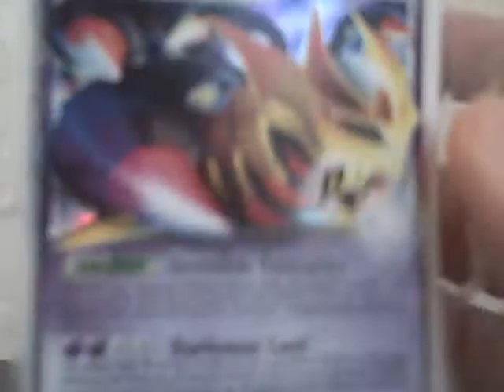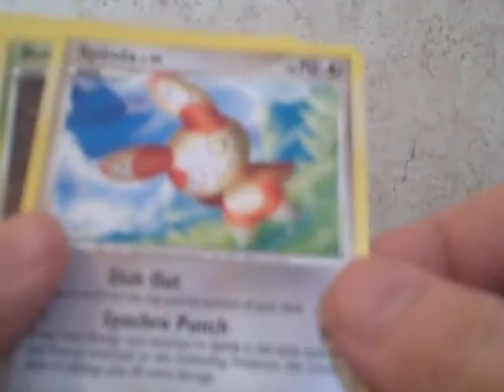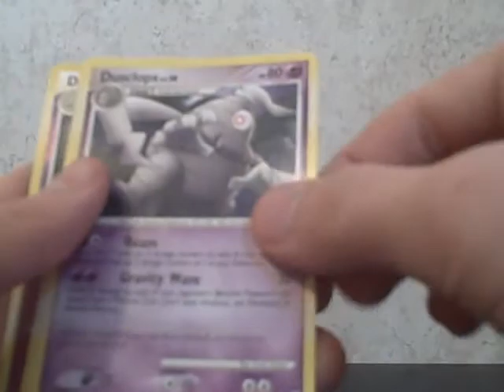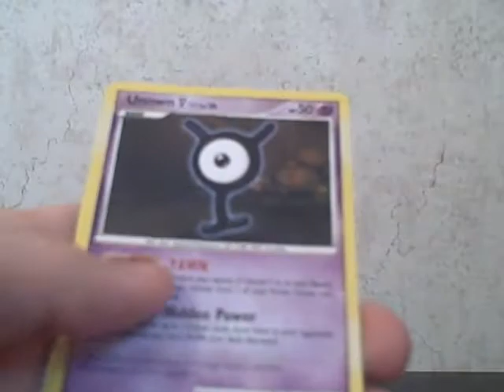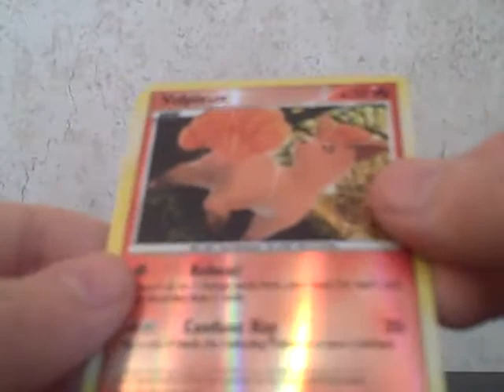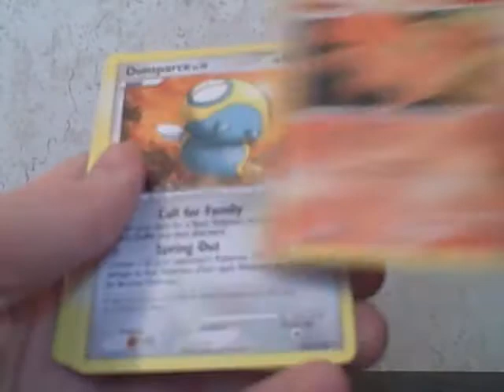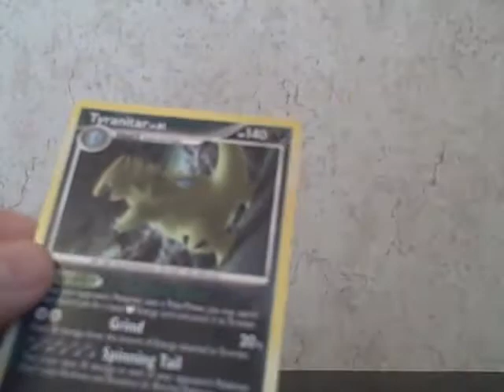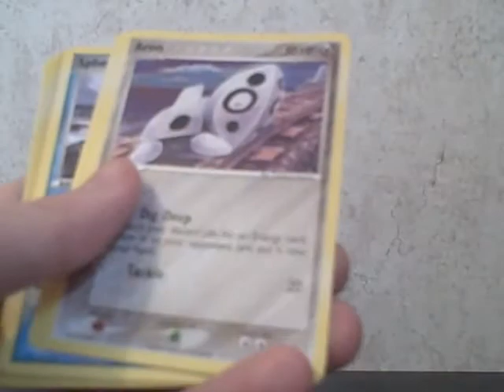MERRY XMAS! (2 tins) AWESOME PULLS!! LEVEL X! :D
Mewtwo and Giratina tin opening